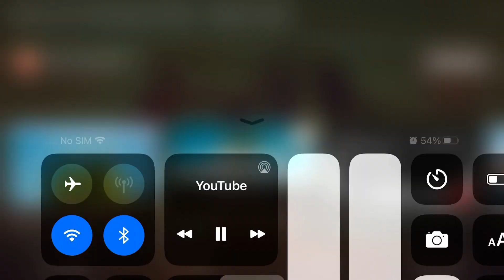Happy and Fun Music Ukulele Music (Credit goes to Morninglightmusic)